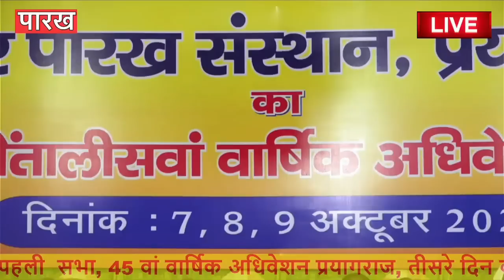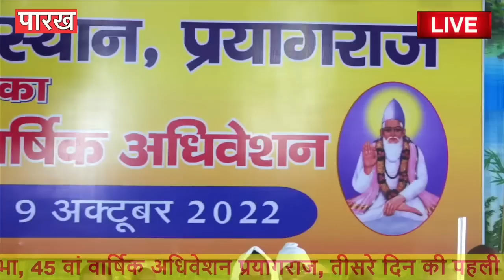अंधविश्वास और पाखंड का नाश करने वाला विचार